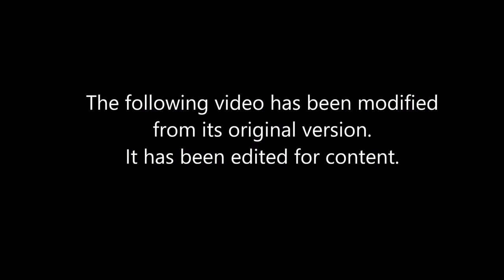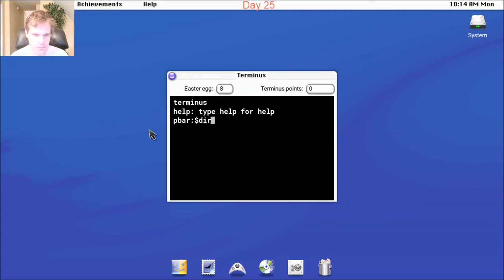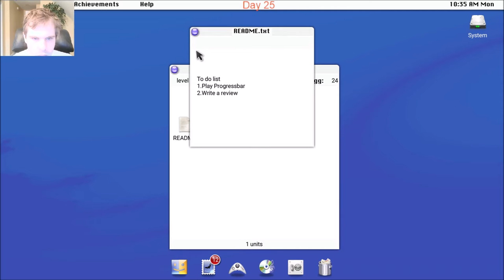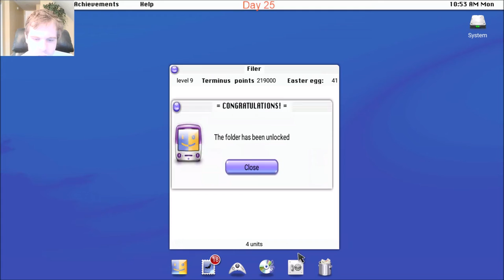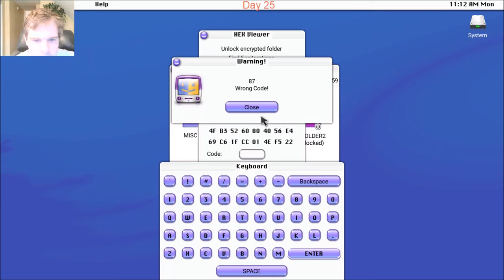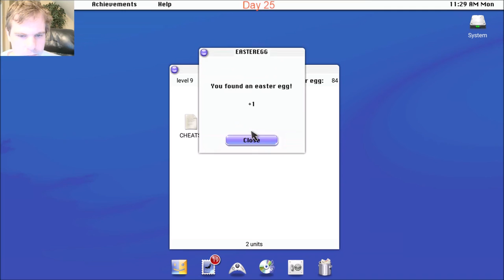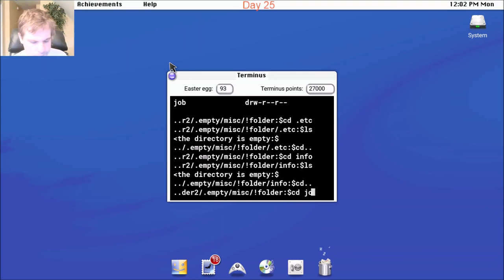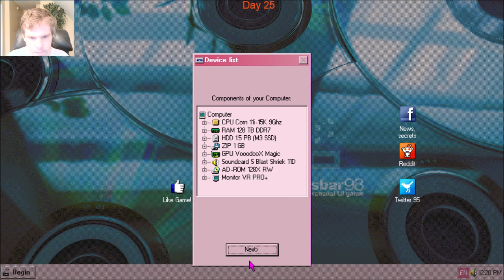Let's Play Progressbar95 - Episode 97: 30 Days of Halloween Day 25